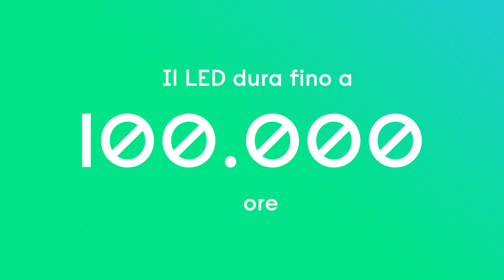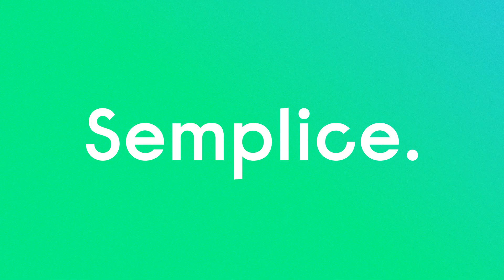5 argomentazioni per vendere le soluzioni LED ai tuoi clienti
Nel 2023 sarà vietata la vendita di luci fluorescenti sul mercato. Ecco 5 argomentazioni che puoi utilizzare per vendere le soluzioni LED ai tuoi clienti

In questo video di 1 minuto esploriamo le 5 argomentazioni fondamentali che ti aiuteranno a vendere le soluzioni LED ai tuoi clienti. E' ora di passare al LED. A partire dal 2023 sarà vieta la vendita delle luci fluorescenti sul mercato. Fornisci ai tuoi clienti lampade e apparecchi d'illuminazione a LED Philips affidabili, facili da installare e di qualità eccezionale, rendendo il passaggio al LED il più semplice possibile per ogni applicazione.